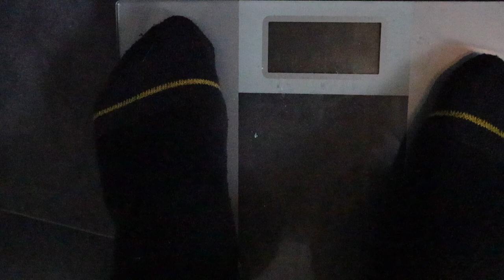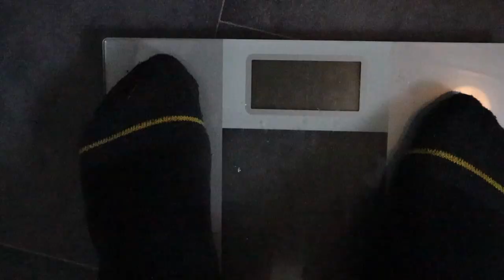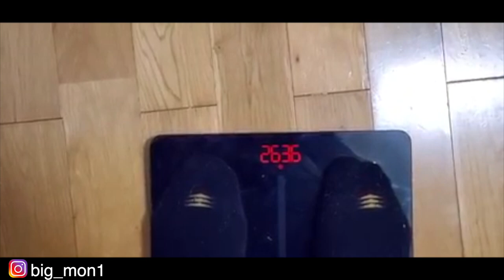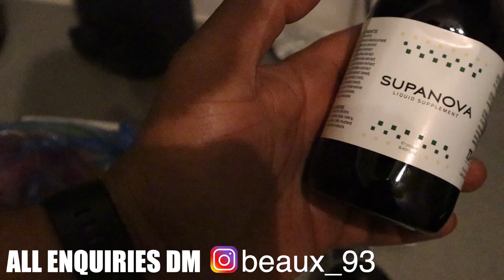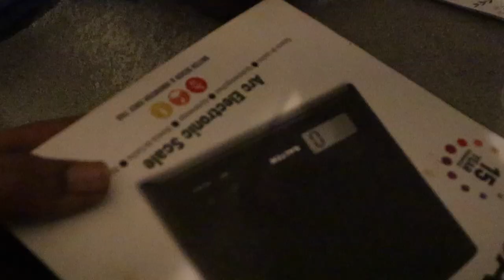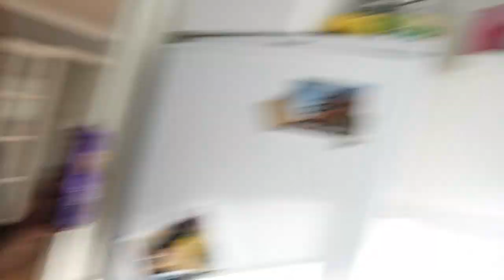BELLY BATTLES!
XXL Lives Matter BUT the scales swore at Lito, he has decided one of the bellies must go! Him and big_mon1 have gone on a challenge to loose it. Follow the journey to 109kg, Look out for more Tuesday special videos. Taye has joined his new football team, Junior Elite FC.

For all enquiries about SUPERNOVA go to @beaux_93 ON INSTAGRAM.